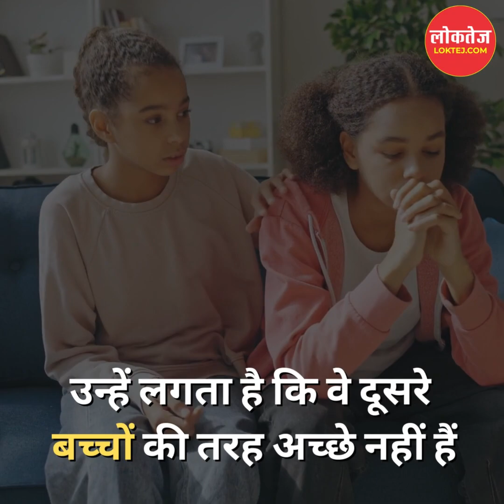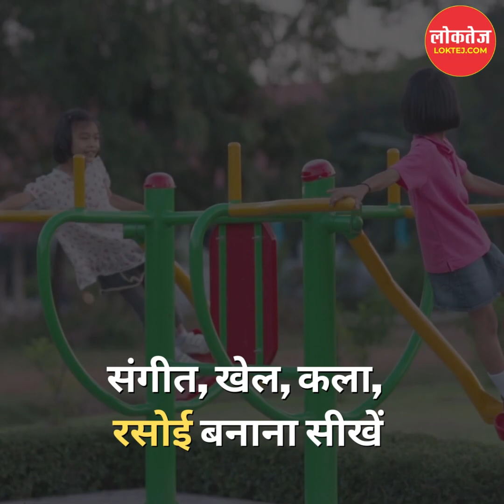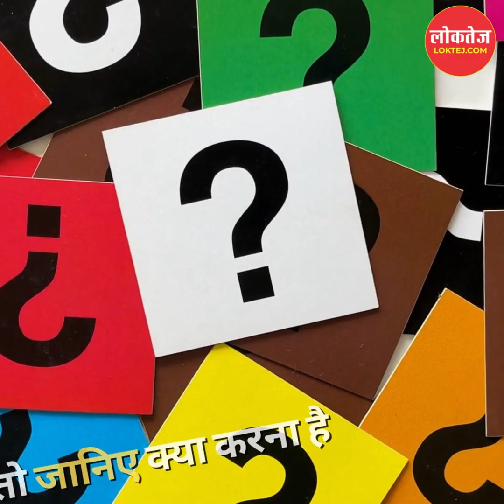बच्चे का आत्मविश्वास बढ़ाने के 5 बेहतरीन तरीकेparents